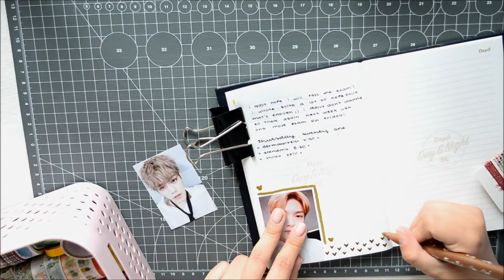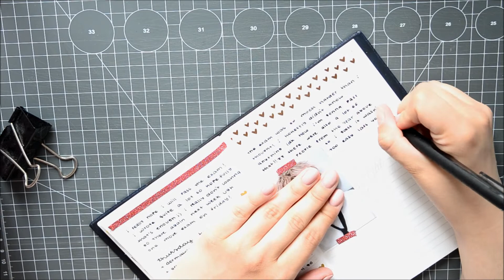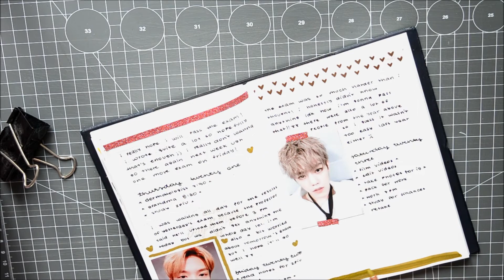[KPOP BUJO] bullet journal with me 🖋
hello~

it's a pretty old journal w/ me but recently I've been so busy i didn't keep up with my bujo AT ALL 😢

filmed using Nikon D5100.

sales/trades ig: nfgamjasales